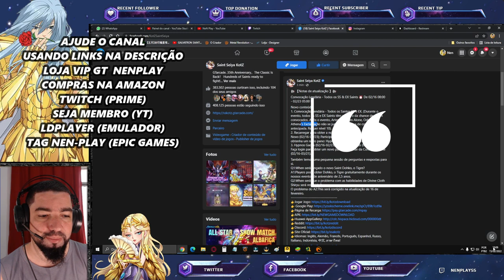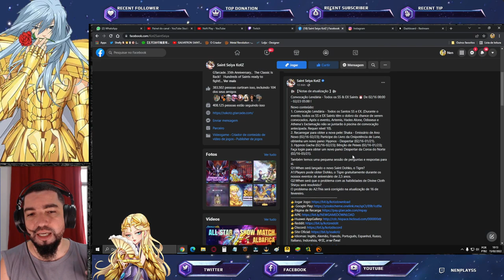Correção Shiryu DC. Novos CR Hypnos, Katya e Skin. Notas de Atualização - Saint Seiya Awakening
Confira o que saiu nas notas de atualização desta data.